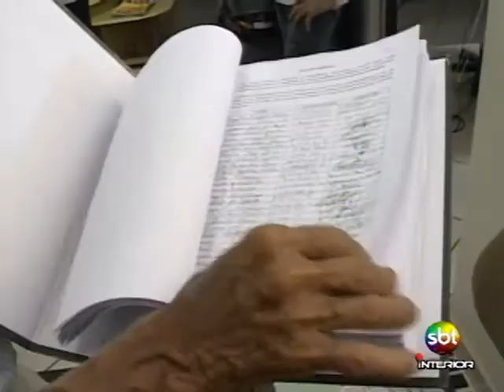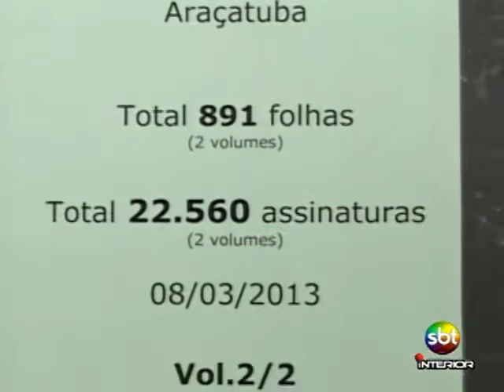Caminhada de Protesto - Aterro - Tele Verdade - 08-03-2013